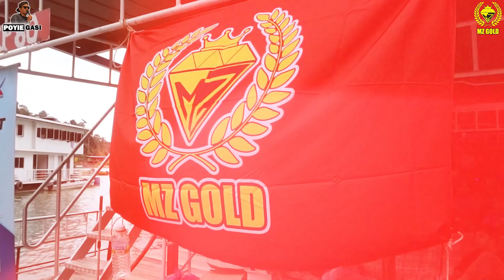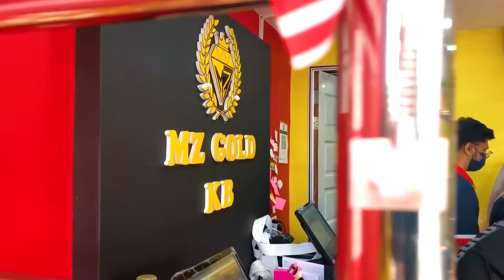Vlog @ K3nyir | Six Tunjuk Skill Berdikir Atas Tasik??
Six kato nok nyanyi 10 butir lagu dikir atas tasik Kenyir, apa komen anda?